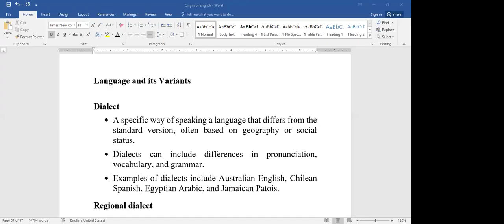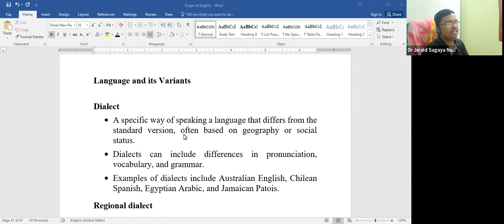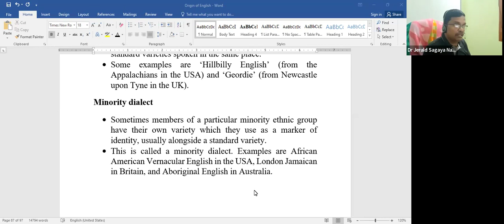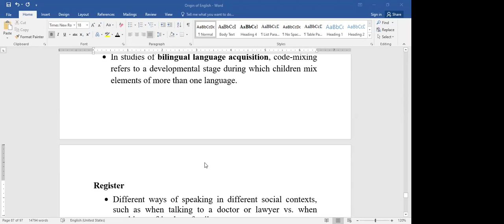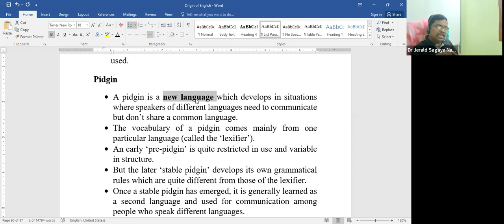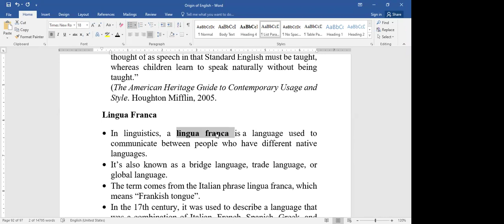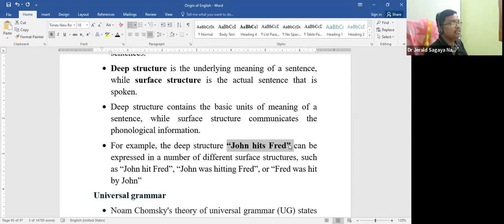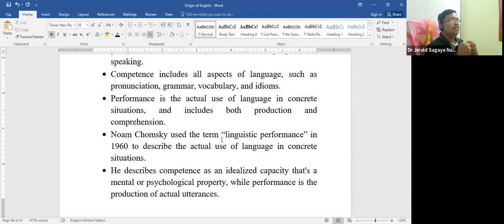History of English Language (Part - 9)